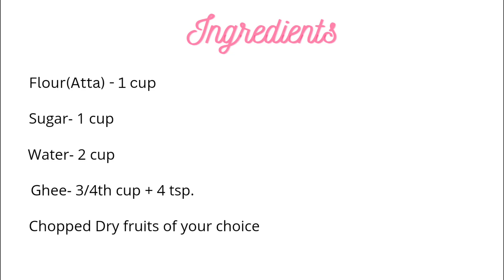Very Easy Aate ka Halwa Recipe. Navratri Special Day 1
On navratri's 1st day, I have made a very easy Aate ka Halwa Recipe for you all. Hope you enjoy.

ingredients-

sugar- 1cup
water-2 cups
ghee- 3/4 cup + 4 tsp

Process-

1 Start by boiling sugar and water in a pot until the sugar melts completely.
2. Take a pan and add your flour in it. Keep stirring the flour until it starts smelling differently. Keep it aside.
3. Add Ghee and fry your dry fruits.
4. In the same pan, add the flour and again mix till it's golden brown.
5. Keep the flame on medium heat and don't let it sit for too long.
6. Once you've gotten the colour, add the water to it while mixing it into the flour mixture.
7. Mix it very nicely and after 2-3 minutes the halwa will start coming together.
8. Pour extra ghee on top and garnish it with dry fruits.
9. Serve and Eat